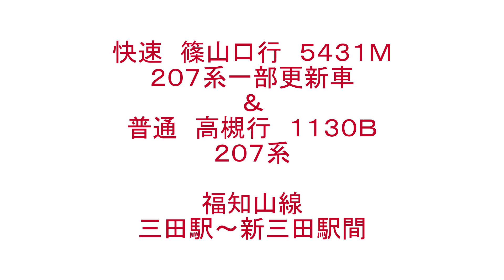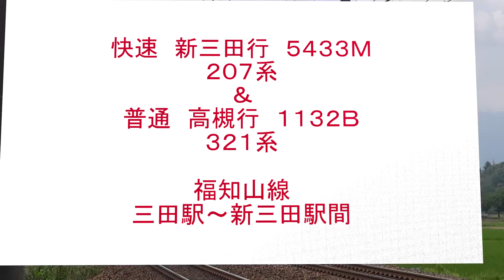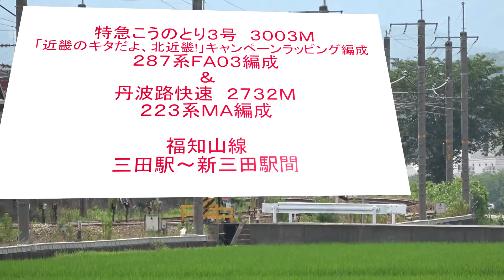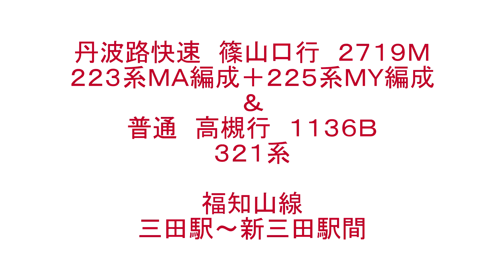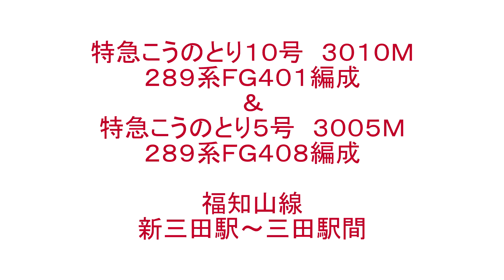【福知山線（ＪＲ宝塚線）三田駅～新三田駅間ですれ違う電車達】 ≪２０７系・２２３系・２２５系・２８７系・２８９系・３２１系≫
２０１７年７月８日、福知山線三田駅～新三田駅間、大原第３踏切付近。
福知山線三田駅～新三田駅間にある大原第３踏切付近ですれ違う電車を撮影した動画集です。

撮影列車は以下の通り。
１カット目～４カット目：快速　篠山口行　５４３１Ｍ　２０７系一部更新車　＆　普通　高槻行　１１３０Ｂ　２０７系
５カット目～８カット目：普通　新三田行　１１２１Ｂ　３２１系　＆　快速　大阪行　２７３０Ｍ　２２３系ＭＡ編成×２編成
９カット目～１２カット目：快速　新三田行　５４３３Ｍ　２０７系　＆　普通　高槻行　１１３２Ｂ　３２１系
１３カット目～１６カット目：特急こうのとり３号　城崎温泉行　３００３Ｍ　「近畿のキタだよ、北近畿!」キャンペーンラッピング編成　２８７系ＦＡ０３編成　＆　丹波路快速　２７３２Ｍ　２２３系ＭＡ編成
１７カット目～２０カット目：普通　新三田行　１１２５Ｂ　２０７系一部更新車　＆　快速　大阪行　２７３４Ｍ　２２３系ＭＡ編成×２編成
２１カット目～２４カット目：丹波路快速　篠山口行　２７１９Ｍ　２２３系ＭＡ編成＋２２５系ＭＹ編成　＆　普通　高槻行　１１３６Ｂ　３２１系
２５カット目～２８カット目：特急こうのとり１０号　新大阪行　３０１０Ｍ　２８９系ＦＧ４０１編成　＆　特急こうのとり５号　城崎温泉行　３００５Ｍ　２８９系ＦＧ４０８編成

ＨＤ１９２０×１０８０／６０Ｐのプログレッシブ、フルＨＤ撮影しています。

撮影機材等
ＳＯＮＹ　ＦＤＲ－ＡＸ５５　三脚使用
ＳＯＮＹ　ＨＤＲ－ＰＪ７９０Ｖ　三脚使用
ＳＯＮＹ　ＨＤＲ－ＣＸ４３０Ｖ　三脚使用